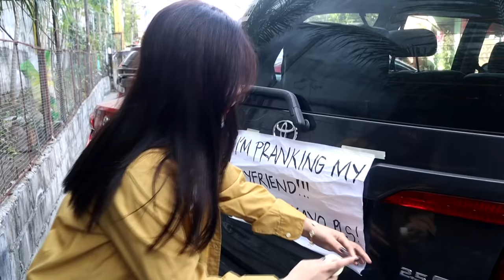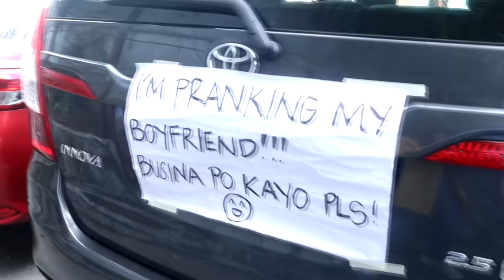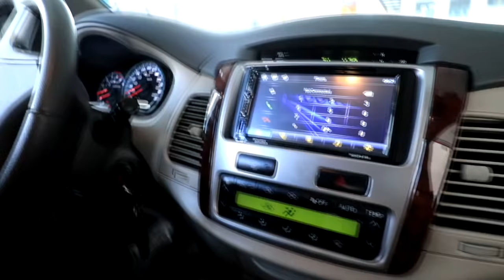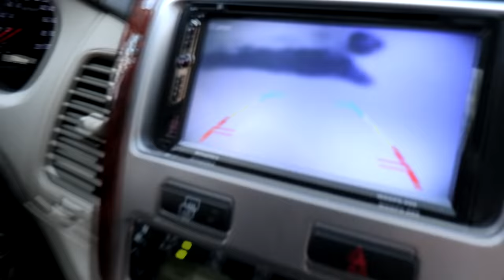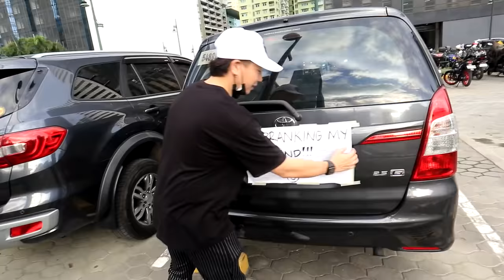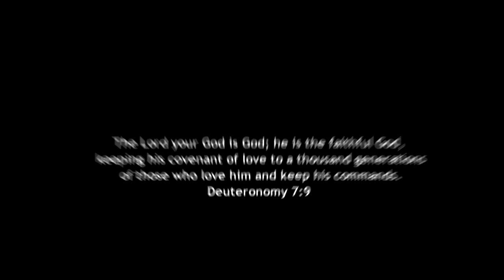CAR HORN PRANK!!! (MUNTIK NG MAKIPAG AWAY SI AGA!)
PRANK ANG NAIS NYO DIBA?! Eto na! After 132000 years nakapagprank na ulit! HAHAHAHAHA!
Sana magustuhan nyo to, lezgaw!